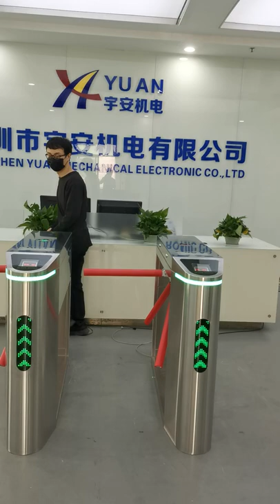Tripod turnstile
Tripod turnstile YAT6318 with QR code scanner
This turnstile housing design ,operation feedback all great